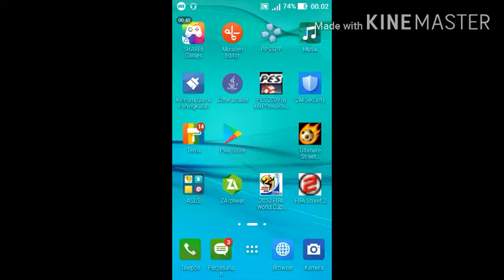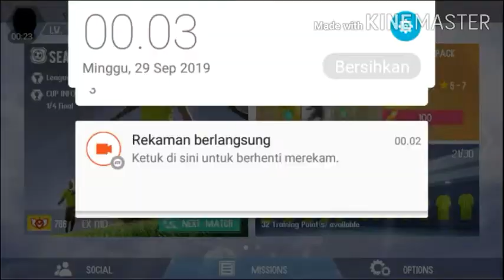Ukuran 30mb?Bisa main game bola di Android offline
Enjoy With Gameplay